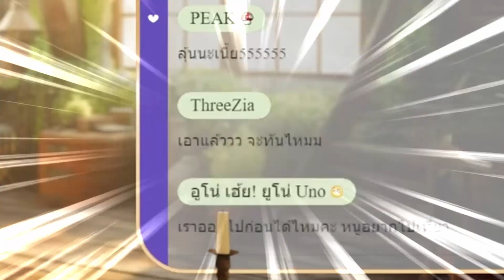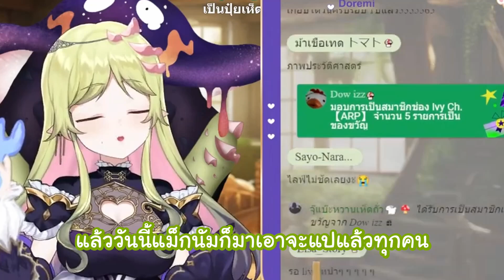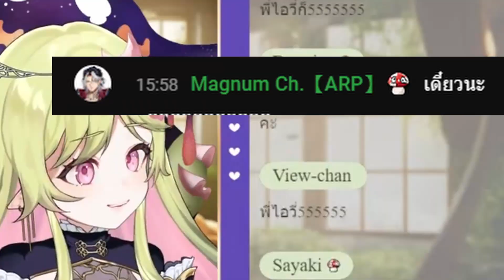【ไฮไลต์】✨วินาทีประวัติศาสตร์ วันนี้ที่รอคอยของแมกนั่ม✨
✨วินาทีประวัติศาสตร์ วันนี้ที่รอคอยของแมกนั่ม✨

บางคนอาจจะสงสัยว่าทำไมแมกนั่มถึงอยากจะได้จะแปจากพี่ไอวี่ขนาดนั้น
พี่ไอวี่ก็สงสัยเหมือนกันนะ แค่ตอนแรกลืมให้ แมกนั่มเลยงอแง
พอเห็นแล้วสนุกดีนะ ก็เลยขอแกล้งต่ออีกสักหน่อยละกัน
(แก้แค้นจากที่เขียนพี่ไอวี่ลงในสิ่งที่เกลียดในสไลด์เดบิ้วต์ด้วยนะ 55555)
ปีหน้าครบรอบเดบิ้วต์ 1 ปี ค่อยมาเอาใหม่นะ อิ้อิ้🤣🤣🤣🤣💖🍄✨

💖ขอขอบคุณแอสเสทประแจน่ารักๆ จากน้อง W. ดับบิว @ NamwmaruN7M ด้วยน้าาาาา
💖 ขอขอบคุณแอทเสทเก้าอี้น่ารักๆ จากน้อง   WHy_หมอหมี @ Evageline131 ด้วยน้า

💖ขอขอบคุณน้องทีมงานหลังบ้านด้วยน้าที่ตัดมาให้ ขอบคุณครัชชชช💖✨

ซื้อสินค้าของเราได้ที่